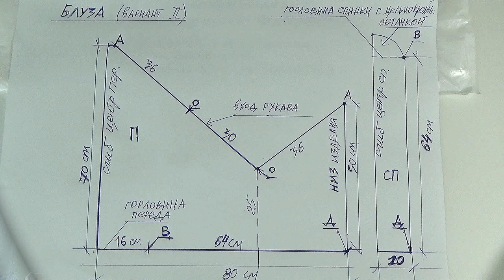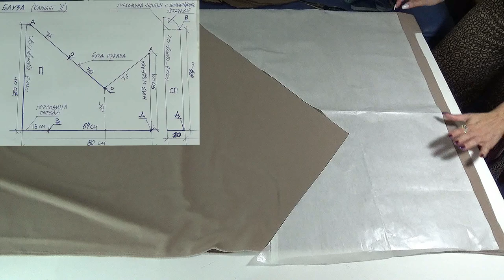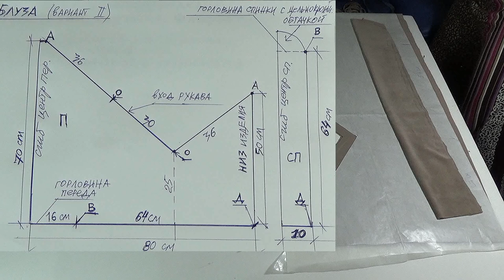Роскошный КОСТЮМ из велюра | МАНЖЕТЫ и КЮЛОТЫ с лампасами ПЛИССЕ | Новый креатив кроим и шьем вместе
Блуза с манжетами плиссе и брюки кюлоты с оригинальными плиссированными лампасами - новый креативный велюровый костюм от Владанны! Выкройка&схема&крой.
Брюки штаны кюлоты укороченные, прямые юбка-брюки широкие без бокового шва - пояс из выпада на резинке с шелковыми вставками лампасами плиссе шириной 14 сантиметров. Простая выкройка, сшить можно за 3 часа.
Ткань велюр-стрейч и отрез плиссированного атласного шелка в нюдовом, кофейном колорите. И блузон и брюки раскладываются против ворса, так чтобы оттенок был более насыщенным.
Костюм подходит для выхода в город, для отдыха на природе и на море, в быту и для работы, для прогулок по парку и для дома, к нему подойдут лоферы, лодочки, кроссовки.
Блуза в костюме взята из обзора , она там под №2, в комментариях вы просили ее подробно разобрать и вот вы видите выкройку и схему с очень оригинальным кроем, и мы ее вместе с вами раскроим и сошьем в велюре в однотонном варианте на стрейчевой основе с красивыми оригинальными плиссированными манжетами шириной 15 сантиметров. Хит сезона - фасон подходит и худышкам и для полных женщин, пышек.
Рассмотрим все нюансы работы с плиссированными тканями, солье, гофре, плиссе. Как сделать солье. Как правильно разместить плиссеровку на манжетах, лампасах и в изделии.
Подробно строим и кроим оригинальные брюки на большой диапазон размеров с поясом-резинкой, правильное построение и вырезание шва сидения. Как правильно нужно скалывать сметывать ткани разной плотности - на весу!
Опыт и практика: экономная раскладка ткани в 1 и в 2 слоя, на большие размеры, раскладка выкройки с учетом поперечной, долевой и направлением ворса и складок на ткани, покажу как правильно кроить в один и в два слоя и при этом оставлять большие правильные выпады.
Чудесный комплект: блузон и оригинальные юбка-брюки Владаны* на резинке, которые скрывают любые недостатки. Выкройка, схема и шитье от ладанны вместе.
Расход шелка плиссе на юбка-брюки и манеты для блузона 28 сантиметров, резинка l=86 сантиметров, ширина резинки h=3,5 сантиметра.
Расход ткани велюра на костюм 52-56 размера 1,70 метра при ширине 1,60 метра
Низ блузочки и штанов на резинке обработан на распашивалке.
Горловина, проймы и швы на брюках обрабатываются оверлоком.
Костюм, который скрывает все недостатки, и подчеркивает Ваши достоинства, ношу даже на высоком каблуке.
Всё доступно оригинально и красиво!
Вы такого фасона еще не видели - с Вами делюсь первыми. Для любых фигур. Наглядная демонстрация на себе, дефиле!
В этом особенном фасоне майки и блузки, брюк и юбке есть своя прелесть - красивые формы, рельефы, оригинальный крой, простота исполнения, креативность - все вместе это и есть оригинальность.
Эти комплекты с юбка-брюками, которые я ношу и в которых есть оригинальные элементы блузки, кофты, кофточки, блузона, брюк и юбок - безупречны, проверено лично мной, ведь я их ношу сама!
Чтобы выглядеть оригинально и модно - сшейте себе нарядный, комфортный летний костюмчик от Владлены, платьице, маечку или туничку которая подойдет на любой размер, любую фигуру, для полных и худых, для очень важного праздника, события или корпоратива для любого возраста! Сшейте нечто такое, чтобы никто не смог оторвать восторженного взгляда, на свой любимый размер в котором будешь чувствовать
себя свободно и легко!
А сшить - проще не придумаешь. Весь процесс изготовления  брючного костюма будет представлен в максимально доступном варианте с выкройкой и подробной инструкцией,  т.е. посмотрев моё видео вы  сами,
в домашних условиях сможете сшить такое же изделие.
Шьем сами - это быстрее чем сходить в магазин или бутик и купить шикарную очень красивую блузку, блузу, кофту, блузон, платье, тунику или юбка-брюки.
И запомните истину - оригинальный брючный костюмчик, юбка-брючки и маечку своими руками шить | сшить легко, а красиво шить не запретишь!

Если Вам было полезным мое видео и оно Вам понравилось, то Вы можете отблагодарить меня и поддержать мое творчество , перечислив любую удобную для Вас сумму))))